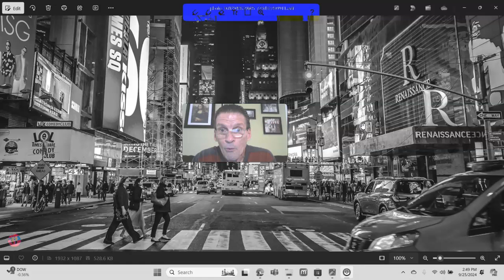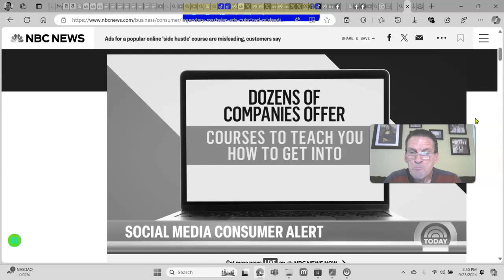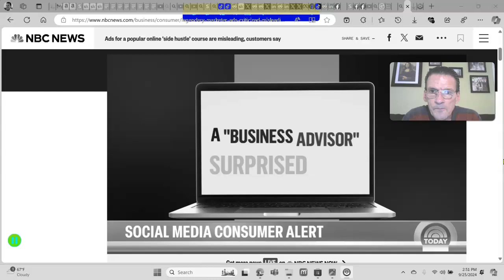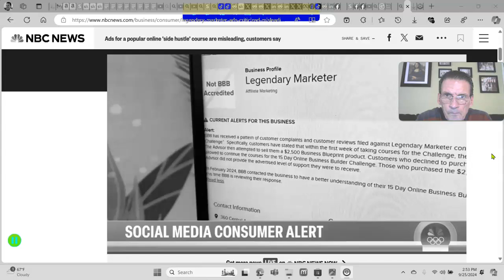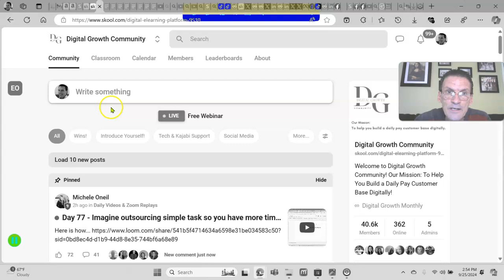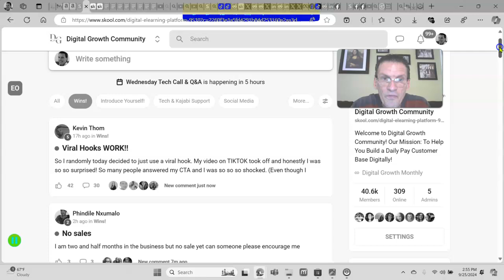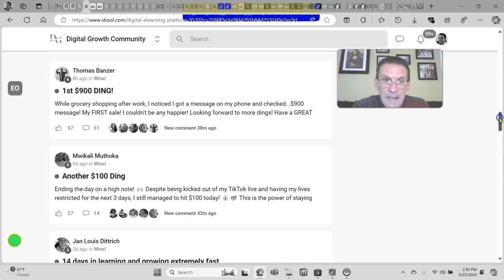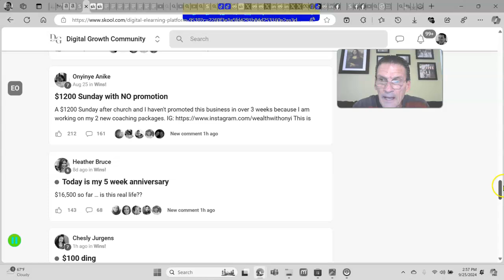😒LEGENDARY MARKETER & DAVID SHARPE!! IS IT A SCAM?? SHOULD THE BUYER BEWARE OF LEGENDARY MARKETER??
This video is about Legendary Marketer   but also tries to cover the following subject:
-legendary marketer
-legendary marketer review
-legendary marketer scam

One thing I saw when I was researching details on legendary marketer was the lack of pertinent information.
Legendary marketer nevertheless is a subject that I understand something about. This video for that reason should matter and be of interest to you.
This channel has other similar videos about legendary marketer, legendary marketer review and legendary marketer scam
Have I answered all of your questions about legendary marketer?
People who looked for legendary marketer also searched for legendary marketer review.